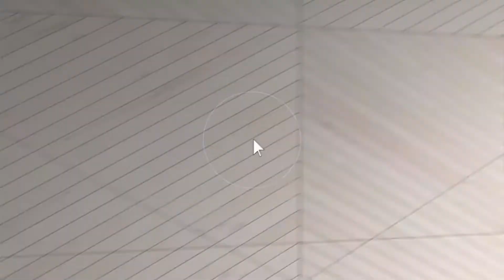501 Woodland Rd Canonsburg, PA 15317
This video is about 501 Woodland Rd Canonsburg, PA 15317
Gorgeous 3 Bedroom Mid-Century Contemporary. Directly Across the Street from Canonsburg Town Park! Beautiful lofted entrance with large custom windows and natural light. Updated eat-in kitchen includes custom cabinetry, quartz countertops, dual ovens, stainless steel appliances and ceramic tile floor. Both bathrooms are newly remodeled. Refinished hardwood floors on the main level. Completely updated lower level equipped with game room, wet bar, second kitchen, full bath, laundry and brand new windows on the entire lower level. Two outdoor living spaces include patio off of the dining room and brand new deck with Trex composite decking. Do not miss this one!